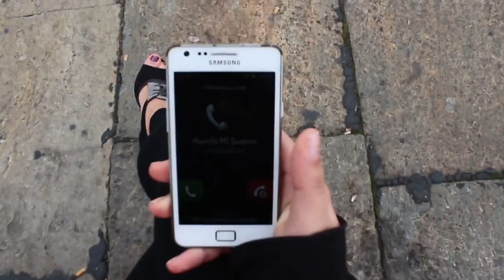Sister Cristina Scuccia stuns panel on The Voice of Italy